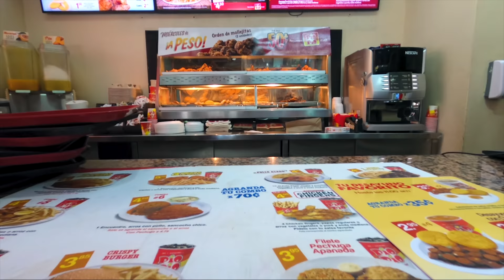Así es la COMIDA CALLEJERA en PANAMÁ🍗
Por supuesto que probamos la comida callejera en Panamá Cityyy, nos encontramos mucha comida grasosa y deliciosa!